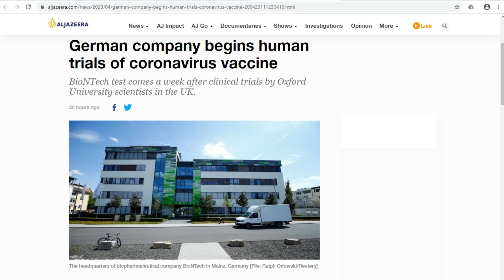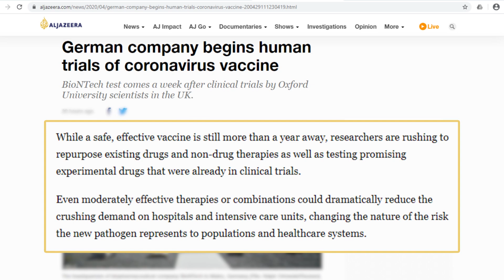German Potential Coronavirus Vaccine BNT162 Starts Human Trials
The potential COVID-19 vaccine BNT162, which is being developed by German company BioNTech, began human trials on April 23.